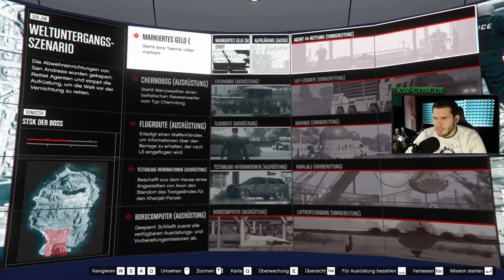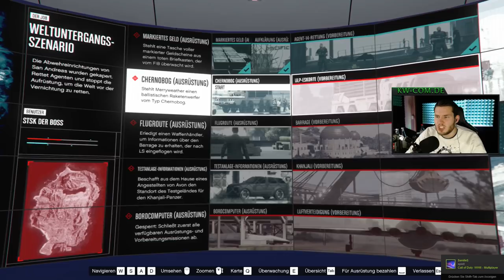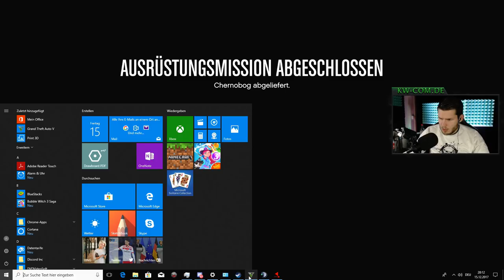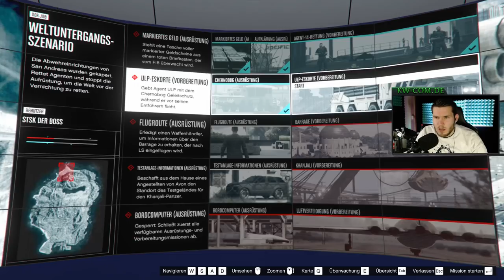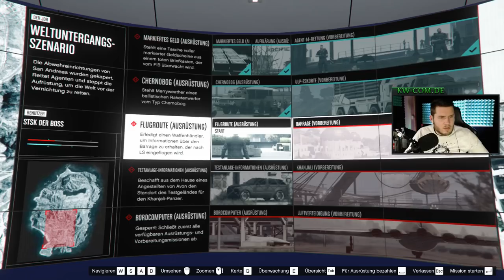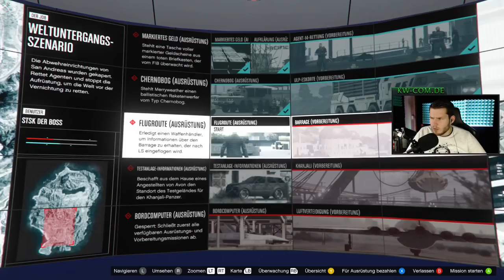das ist HINTER der MOUNT CHILIAD TÜR!! Doomsday Heist DLC! Letzte Spezialmission!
►►My Love Beste Spiel
►Mein Aufnahmegerät

▬▬▬▬▬▬ DESIGNER / MUSIK ▬▬▬▬▬▬

►►►Videobeschreibung enthält Werbelinks! Damit könnt ihr mich unterstützen :) Vielen Dank!